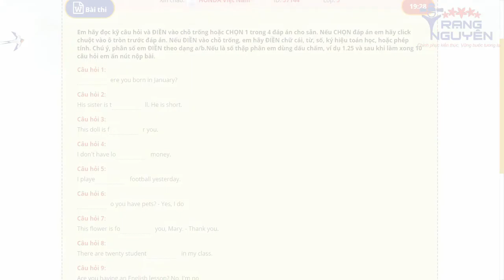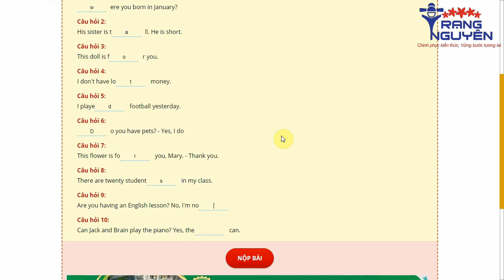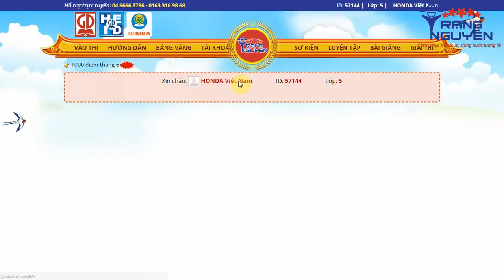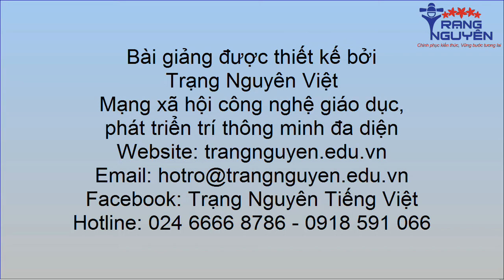Tiếng Anh Lớp 5 vòng 16 | Thi Trạng Nguyên Tiếng Việt Tiếng Anh Lớp 5